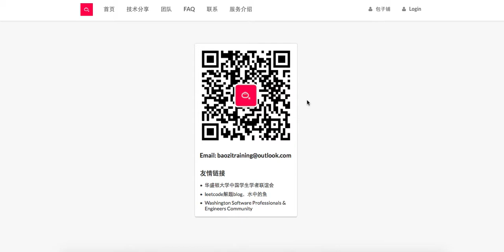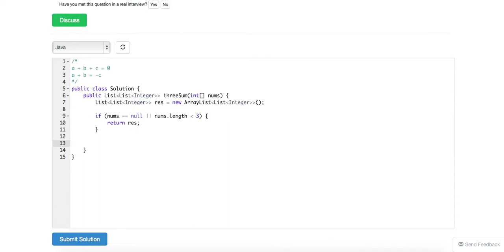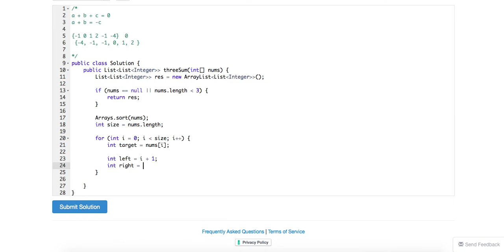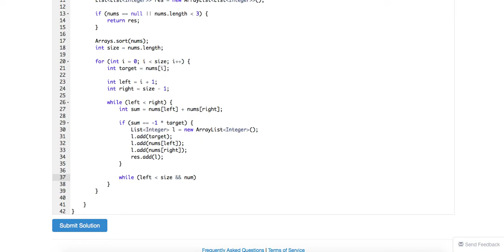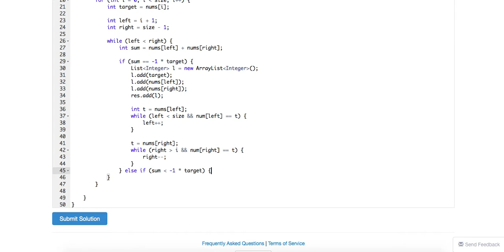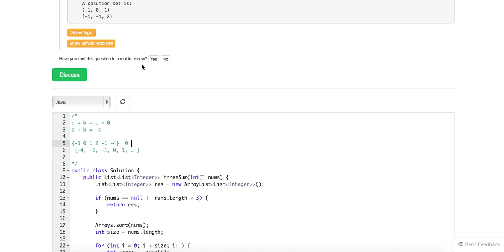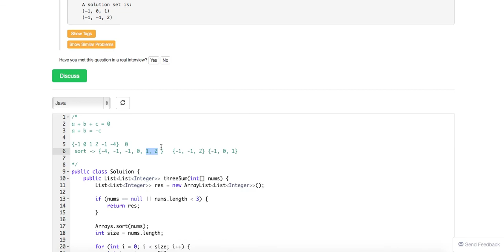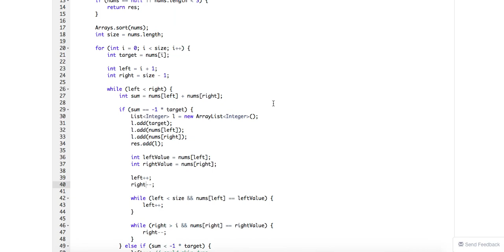Baozi Training Leetcode 15 solution: 3Sum